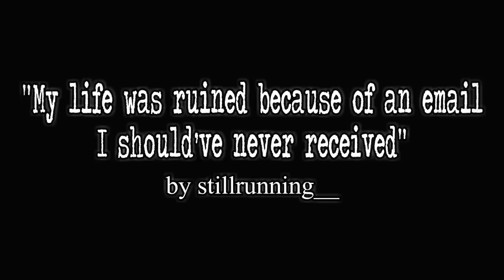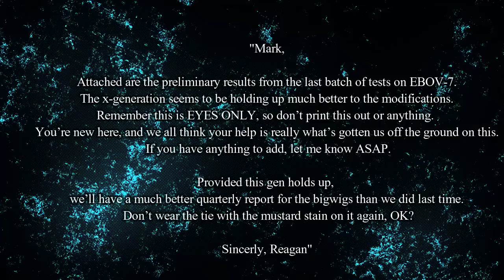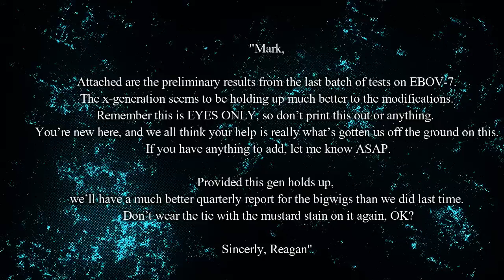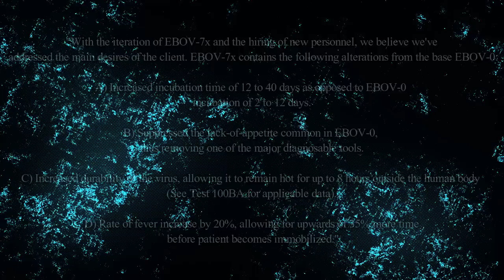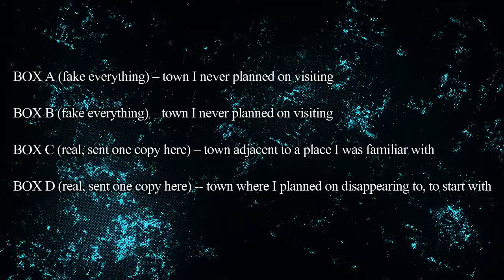"My life was ruined because of an email I should've NEVER received!" by u/stillrunning [NoSleep]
Written by u/stillrunning__